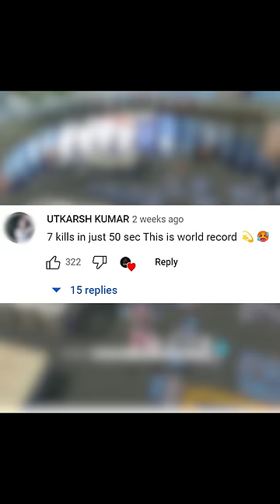7 KILL IN 50 SECONDS WORLD RECORD? | GARENA FREE FIRE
Edit Credit:- Sushant